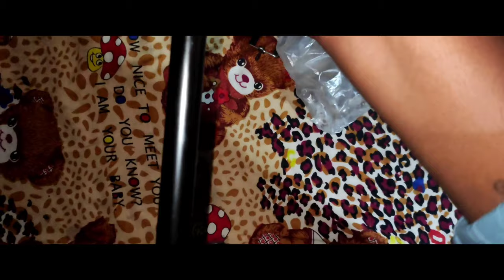Mora ni jatra || Mora gaam no mero || my new tripod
Mora ni jatra || mora gaam no mero...

mora gaam no mero...

my new tripod.

my new tripod only 499...

mora gav ka mela...

Try Not To Laugh Challenge vs My Brother (Viral Dank Memes)

Buying iPhone 14 with Coins | Apple Store पे लड़ाई हो गयी

kantara vibe Goutham

3 creative Reels Video ideas [Shoot+edit] - NSB Pictures

Wah beta mauj kardi memes | Thug of memes

Jhoome Jo Pathaan Song | Shah Rukh Khan, Deepika Vishal & Sheykhar, Arijit Singh, Sukriti, Kumaar

Mera Dil Ye Pukare - Heartlock Mix | Trending Hindi Remix Instagram Hit | Lata Mangeshkar

Nikitaa Ki Family Ne lagaya Mujhe R**E ka Ilzaam Socha nahi tha esa hoga mere saath

My Dream Car FORTUNER Le Raha Hun

Mummy Se Ladai Hogyi Mall Mein

Aakir Iss Ladki Ko Mil Hi Gaye Itney Time Baad Dubai Mai Big Surprise